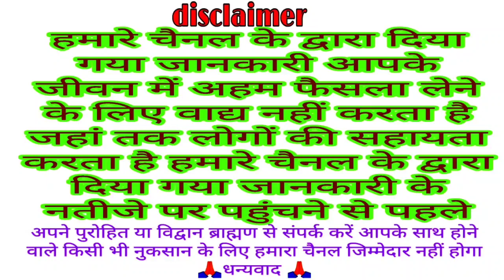आज का पंचांग 3 मई 2021 Dainik panchang